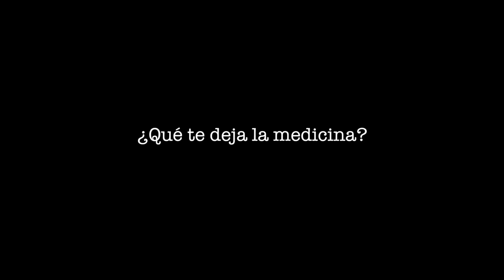Despertando con la Medicina del Sapo